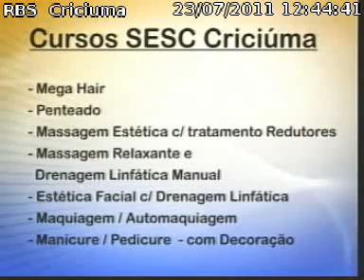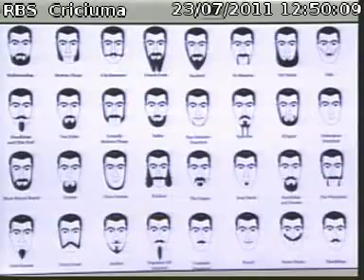RBSTV-JA Jornal do Almoço Criciúma Bloco 4 23 07 2011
Douglas Nazario, Jornal do Almoço Criciúma